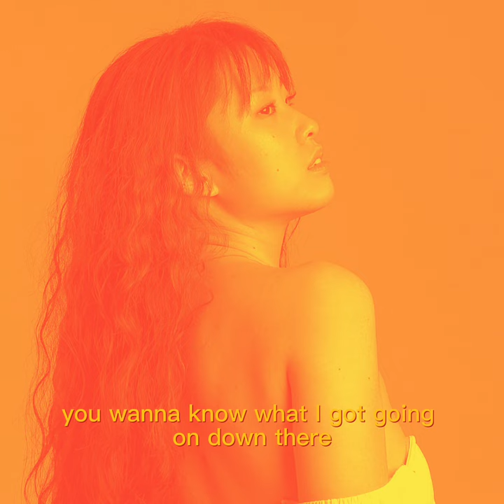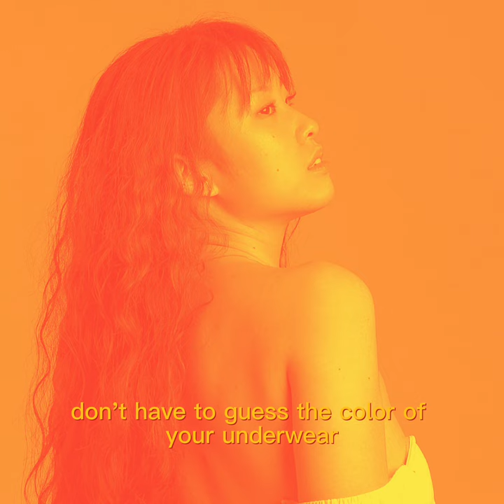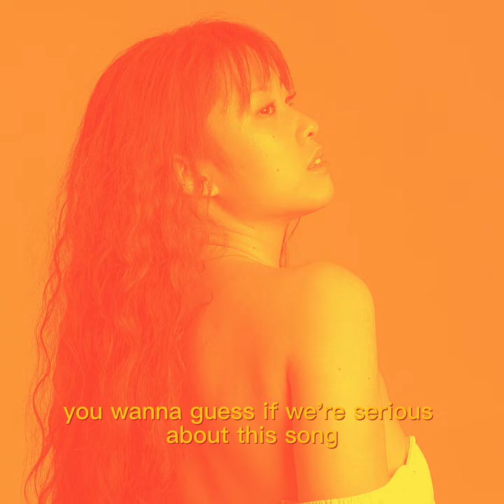Charli xcx - Guess ft. Billie Eilish (Cover by Barbie Mak)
Daily New Music 💎